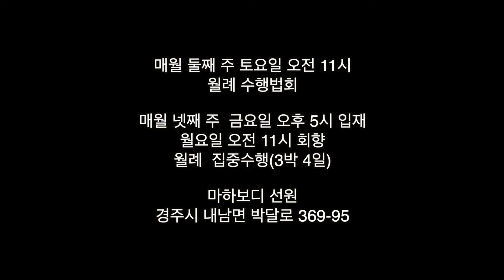통찰수행에서 법의 조사는 필수입니다. : 2440323 인터뷰 3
240323 사사나 마하보디선원장 통찰집중수행 인터뷰법문 3

좋아하는 마음으로 계속 생각하는
그것이 집착입니다.

통찰수행에서는
법의 조사가 매우 중요합니다.

카카오톡 채널 경주마하보디선원 검색